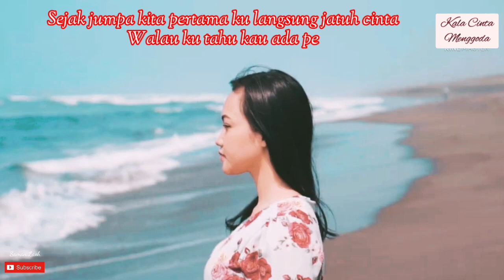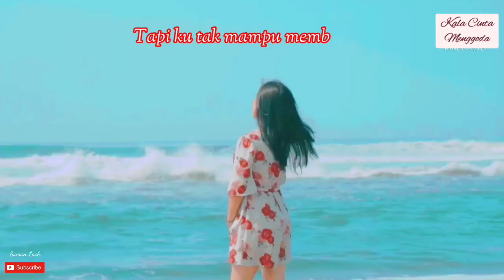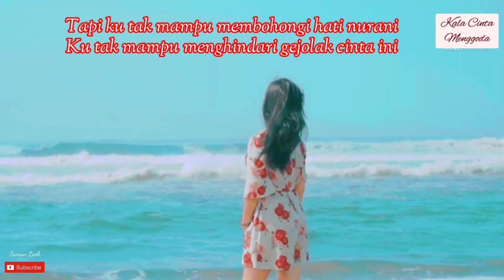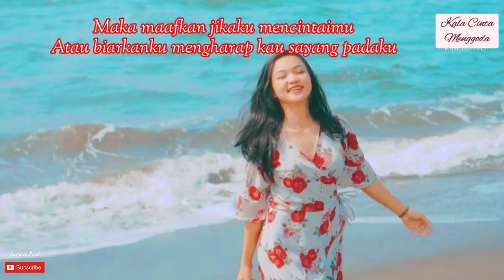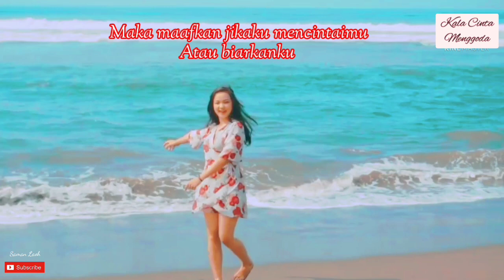KALA CINTA MENGGODA || Lirik Lagu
"Kala Cinta Menggoda"

Sejak jumpa kita pertama
Kulangsung jatuh cinta
Walau kutahu kau ada pemiliknya
Tapi ku tak dapat membohongi
 hati nurani

Ku tak dapat menghindari
gejolak cinta ini

Maka ijinkanlah aku mencintaimu
Atau bolehkanlah ku
sekedar sayang padamu

Atau bolehkanlah ku
sekedar sayang padamu

Memang serba salah rasanya
Tertusuk panah cinta
Apalagi aku juga da pemiliknya
Tapi ku tak mampu
membohongi hati nurani

Ku tak mampu menghindari
 gejolak cinta ini

Maka maafkanlah jika ku mencintaimu
Atau biarkan ku
mengharap kau sayang padaku